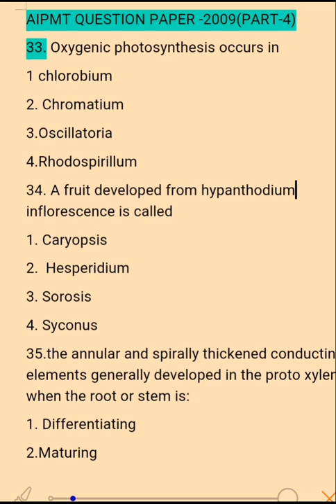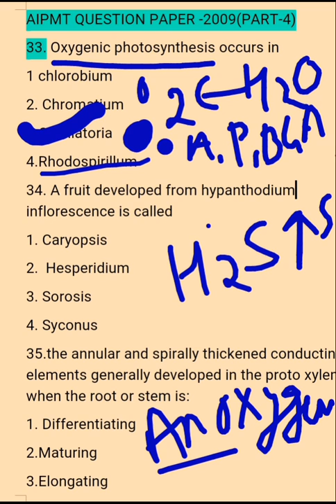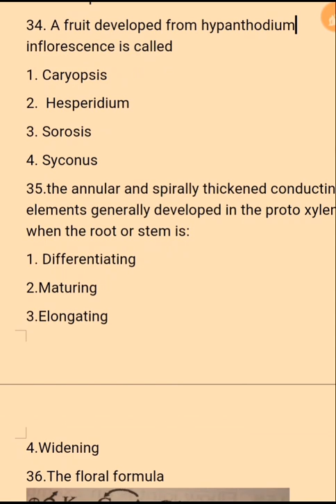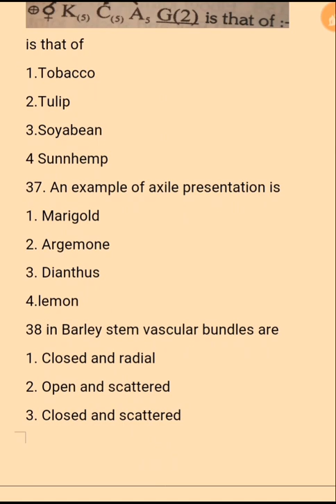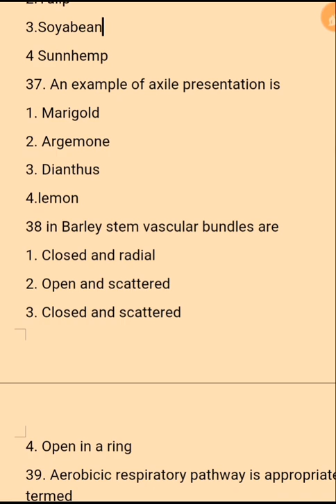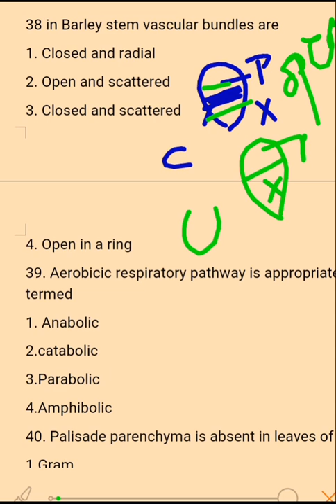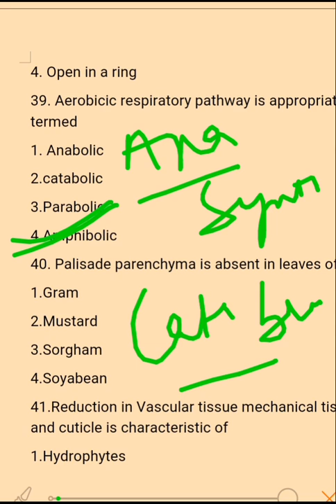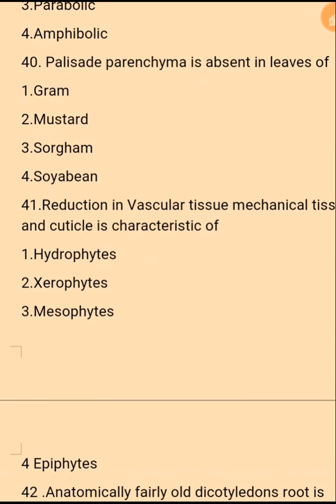NEET /AIPMT /QUESTION PAPER-2009(PART-4)